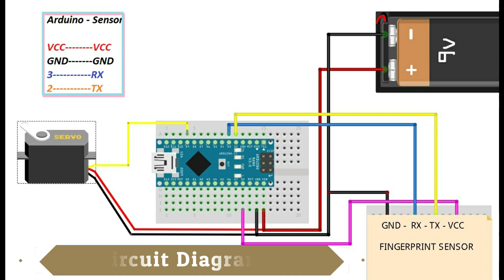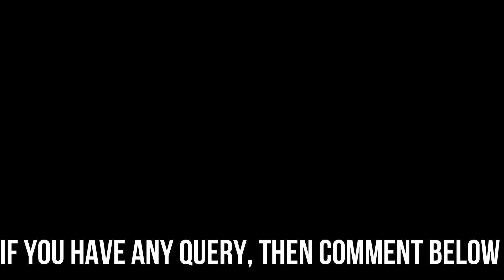Fingerprint based door lock system by Creative NKS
Fingerprint based door lock system
by Creative NKS